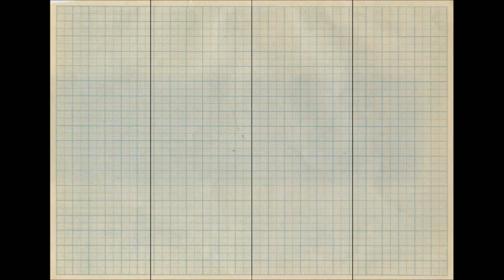LEDs + Lightbulbs: Making a Toy Raygun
Cracking open some lightbulbs to make a raygun? Sure.